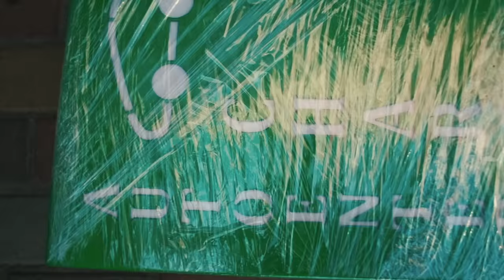Сладкая парочка копов под кустом !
Два полицейских которые не стесняются врать, лгать и обманывать, одним словом служить народу своей страны!
Ехал, увидел как два красавца сидят в кустах и тормозят всех подряд! Решил согнать с трассы дорожных попрошаек!
Рекомендую этих ребят, делают реально крутые изделия из кожи!!!
Изготовят все качественно и в срок

харьков полиция придурки троллинг закон Украина Україна хабар nissan leaf